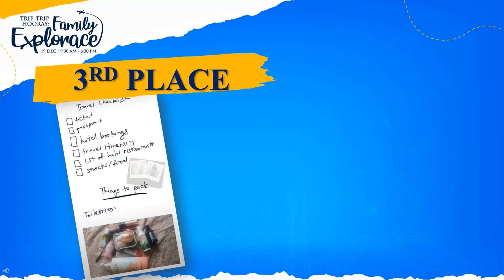IDRISSI Family Day 2020 - Trip Trip Hooray: Family Explorace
AMIDST THE PANDEMIC, WE BREAK THE LIMIT—BIG THANKS, IDRISSI FAMILY! 🙌🏼

We were told that a sudden pang of hunger, tiring walk, ootd dilemma, and a bit of drama hit themㅡjust like the bittersweet in a real trip! Hope the bitter part won’t linger though 😅

We were very touched and impressed by the effort poured by all the parents, students, teachers and staff. Not to forget, IDRISSI School’s Islamic Advisor, Sheikh Hussain Yee who gave us in-flight Islamic entertainmentㅡeven after his long packed day! Our thanks will never be enough for your willingness to join and liven up the travelling spirit with us, virtually ❤️

Congratulations to all winners, and well done to all families who participated. We apologize for any inconvenience that you may have experienced along the trip, and hope you enjoyed, and could look back to this time as a sweet family time, even in the smallest way! 🍬